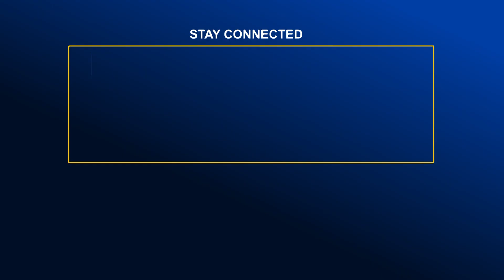কুমিল্লায় বাসের চাপায় দুই মোটরসাইকেল আরোহী নি*হত | Global TV News